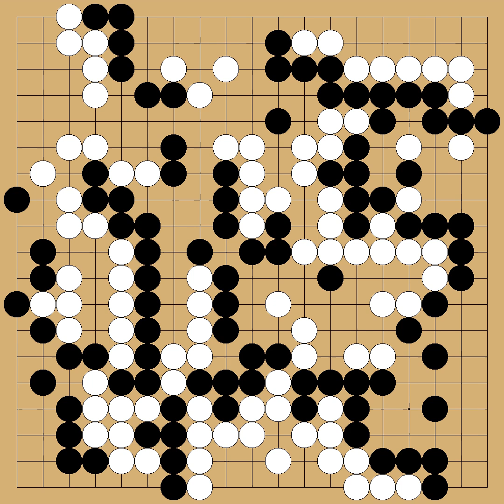Osawa Narumi(4p) vs Okuda Aya(4p) - 4th Senko Cup - round 1 - 2019-04-04 - komi: 6.5